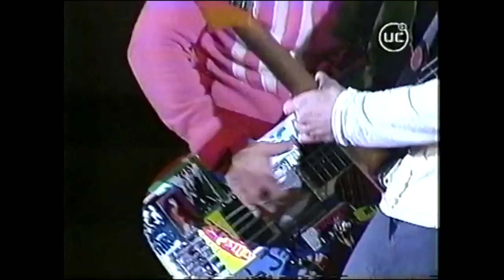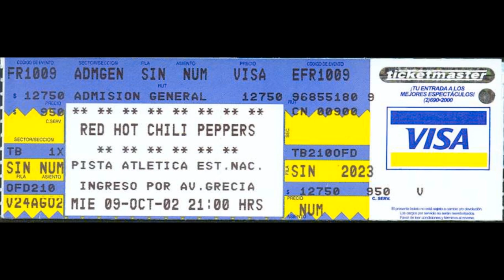Red Hot Chili Peppers - Chile 2002 (Full Show Uncut SBD Multicam)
Estadio Atlético Mario Recordón, Santiago, Chile. October 9th, 2002. By The Way Tour.
This the full show in soundboard quality broadcasted on radio [SBD1] and mixed with amateur and professional video featuring the correct song order.
Video footage is a mix of two sources: AMT1 (recorded on a VHS tape and sourced from DVD but suffering from tape cuts between pretty much every song and sometimes within a song) and PRO1 (part of the show was broadcast on "Canal 13" TV channel and surfaced in June 2011. Also,  songs were arranged in the wrong order). Hope you like it!

===Timestamps
00:00:00 Intro Jam
00:04:34 By the Way
00:05:07 Scar Tissue
00:08:36 Bass solo to "Around The World"
00:09:28 Around the World
00:14:11 Universally Speaking
00:18:43 Otherside
00:23:03 Lost (Flea Solo tease; Meat Puppets cover)
00:23:54 Suck My Kiss
00:27:40 The Zephyr Song
00:31:47 Throw Away Your Television
00:35:58 Latest Disgrace (tease; instrumental)
00:36:28 Parallel Universe
00:41:09 Don't Forget Me [[AUDIO ONLY]]
00:46:05 If You Have to Ask
00:50:52 Hardcore Jollies (jam)
00:52:00 London Calling (tease; instrumental)
00:52:10 Right on Time
00:54:26 I Could Have Lied
00:58:44 Can't Stop
01:03:13 Intro Jam to "Californication"
01:04:30 Californication
01:10:36 Give It Away

Encore:
01:16:10 Chad & Flea banter
01:17:01 Under the Bridge
01:21:31 Me and My Friends

Notes:
- Audio track recorded from soundboard and sourced from an unknown radio broadcast
- Song order was rearranged according to the original setlist order (since songs on the original TV broadcast were broadcasted in the wrong order)
- Almost full video included. Only "Don't Forget Me" features only audio
- Partial video footage on "I Could Have Lied" and "Me and My Friends" (which was barely recorded)
- Photo gallery included

Credits:
- Audio was sourced from radio broadcast
- Amateur video footage on "Universally Speaking", "Throw Away Your Television", "I Could Have Lied", "Me and My Friends" and additional camera angles on the rest of the songs recorded from an old VHS tape transferred to DVD
- Professional video footage broadcasted by Chilean "Canal 13" TV channel except on "Universally Speaking", "Throw Away Your Television", "Don't Forget Me", "I Could Have Lied" and "Me and My Friends"
- Photo credits to Rock and Pop and Canal 13
- Art cover credits to Gera Lobo